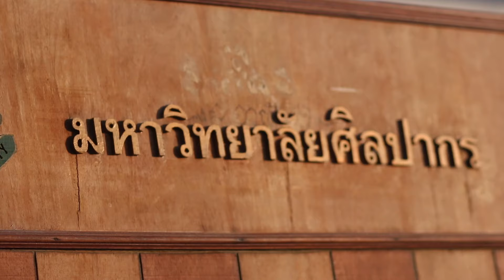พิธีบวงสรวงพระคเณศและพิธีปฐมนิเทศนักศึกษาใหม่ 2562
พิธีบวงสรวงพระคเณศและพิธีปฐมนิเทศนักศึกษาใหม่
ณ มหาวิทยาลัยศิลปากร วิทยาเขตสารสนเทศเพชรบุรี
ในวันศุกร์ที่ 12 กรกฎาคม 2562